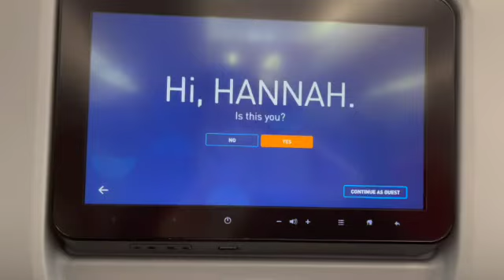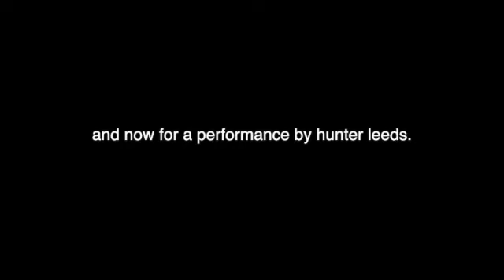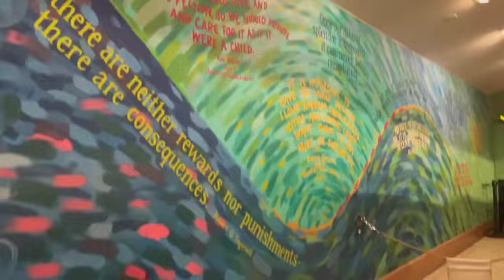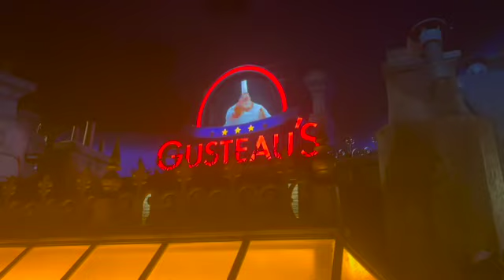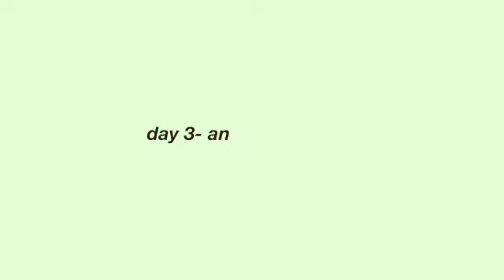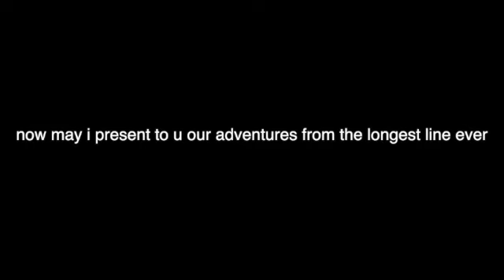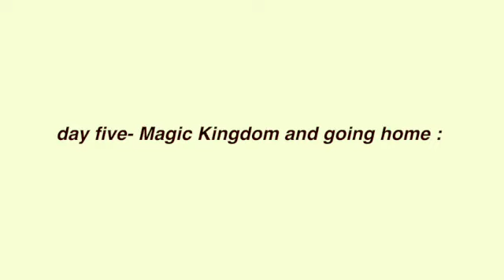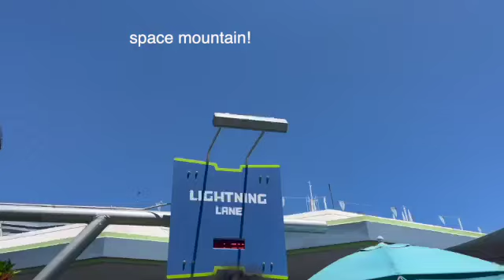Disney World Vlog!!!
Here is my Disney World vlog from April 2022! I finally got to edit it because I got a new computer!! This was a field trip for the music program at my school! We went to all 4 parks and we got to record a VoiceOver for a couple songs from Beauty and the Beast! Get ready for more vlogs and other videos coming really soon!